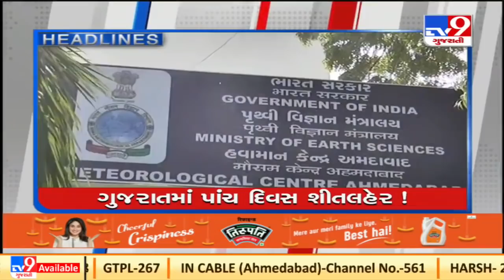TV9 Headlines @ 8 AM: 17/12/2021 | TV9News